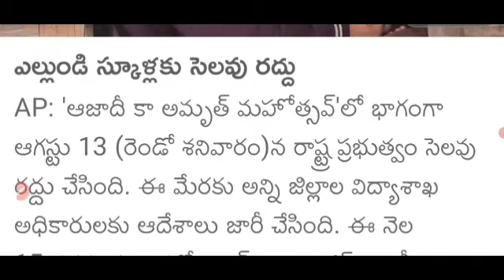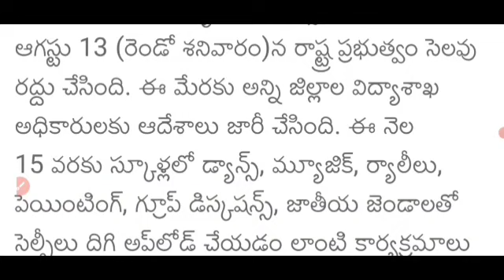AP లో ఎల్లుండి న రాష్ట్ర వ్యాప్తంగా అన్ని స్కూల్స్ కి సెలవు ఇలా చేసిన ప్రభుత్వం| AP Updates 2022